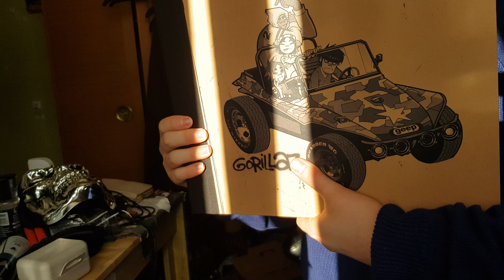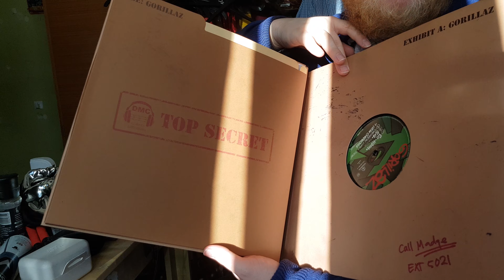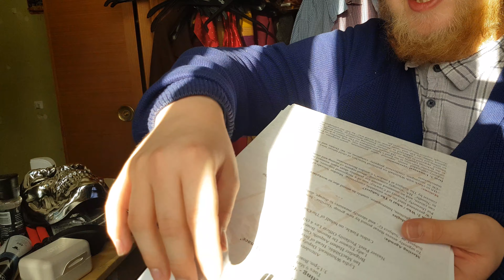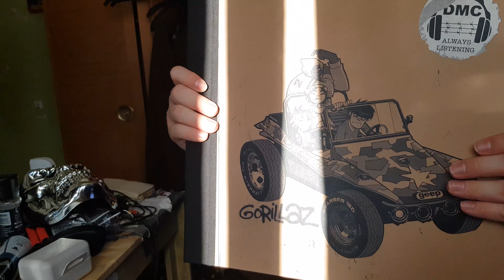Gorillaz 20th Anniversary Super Deluxe Vinyl Boxset (First Edition) Unboxing